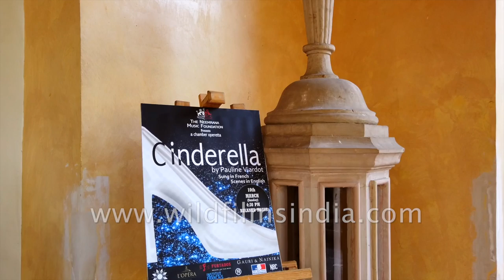L'opera Cinderella by The Neemrana Music Foundation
The Neemrana Music Foundation - Cinderella by Pauline Viardot

Music Director & Pianist: Philippe Engel
Stage Director: Patrick Beck
Voice Coach: Jasmin Martorell

Cinderella: Vaibhavi Singh
Maguelonne: Shambhavi Mishra
Pictordu: Vikrant Subramanian
Barigoule: Akash Gadamsetty
The Fairy: Louise Pingeot
Armelinde: Mani Khatri
Pauline Viardot: Navneet Kaur
The Prince: Gabriel Harrison